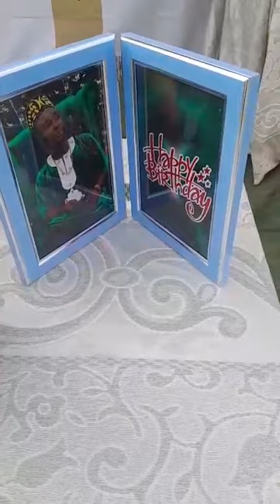Opening prayer at KBP birthday party